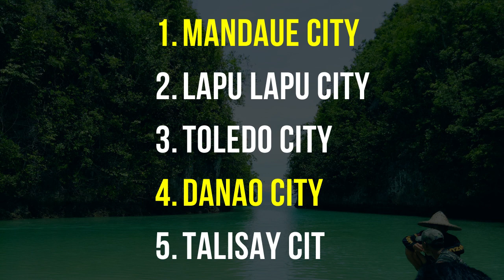Best Place To Live In Cebu Philippines (Copyright Free Content)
Best Place To Live In Cebu Philippines

Cebu is a fantastic island. Cebu consists of several cities, beaches, and stunning areas. With all these choices, you may be wondering what is the best place to live in Cebu, Philippines?

Cebu city is the best place to live on Cebu Island if you have a general lifestyle. It is jam-packed with elegance, entertainment, and experiences. The food is fabulous, the locals are lovely, and the scenery is superb. But one consideration is that life can be fairly hectic. So naturally, as Cebu city is one of the major cities of the Philippines, it is unfortunately slightly more expensive than other areas. Best Place To Live In Cebu Philippines for foreigners?

Mabolo and Cebu Business Park are the best two areas in Cebu city in terms of accessibility to facilities and overall living experiences. But these two areas are also the most expensive parts of Cebu city in general. These are the Best Places To Live In Cebu Philippines for foreigners and expat

So where to live in cebu for expats?

Introducing other potential cities. Cebu City, Mandaue City, Lapu Lapu City, Toledo City, Danao City and Talisay Cit )) My favorite cities outside of Cebu city are Mandaue City and Lapu-Lapu City. This is because they are pleasant cities and are highly accessible to the important areas of Cebu.

Danao City & Mandaue city are particularly good areas if you are looking for a slightly lower cost of living. The cities offer several budget-friendly accommodations tailored towards low-income families, and with some research, you can reduce your total expenses by 10-15% compared to expenses in Cebu city.

Bantayan island is a fantastic area to live in if you want that island lifestyle. Technically this is an independent island but is accessible by boat from Cebu island. Santa Fe is a beautiful part of the island and is where many of the resorts are located. Similar to Cebu city, prices can be slightly higher than average. Best Place To Live In Cebu Philippines for expats

The north of the island offers some fantastic beaches and is accessible to several islands. The South of the island is very similar but is slightly more touristic, and you will find many tours and experiences such as whale shark watching in the South.

  Moalboal is also a beautiful part of Cebu. It is slightly quieter than the cities, and from the latest statistics, there are currently around 35,000 people living in this area. Moalboal is known for scuba diving, snorkeling, and sea turtles. Additionally, budget-friendly living options are available.

Where to live in cebu city for expats? Where should i live in cebu? Is Cebu a good place to live?